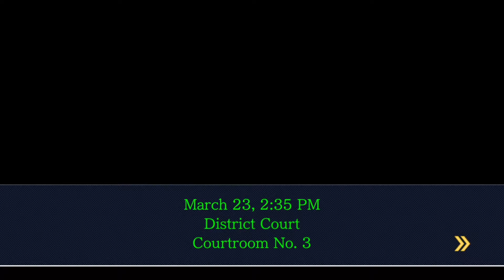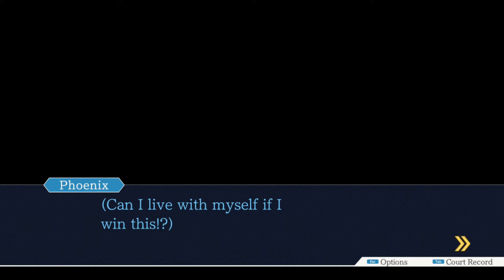Phoenix Wright Ace Attorney JFA: A Most Decisive Witness -[58]-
Welcome back to Phoenix Wright Ace Attorney JFA!

A most decisive witness; one who can say without doubt who Shelly de Killer's client is.  No such person should exist, yet I guarantee there is such a person.  Take a guess as to who could be privy to such confidential information who could either make or break our case.  At least it can't get any worse, right?